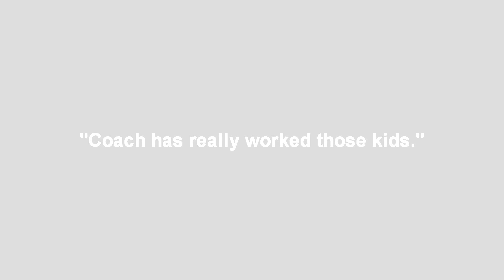Judgement House Trailer - Remembering the Magic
Judgement House - A live performance at Oxford First Baptist Church - October 28th, 29th, & 30th, 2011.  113 E Myrtle Oxford, KS.  Not for children under 10 yrs old.